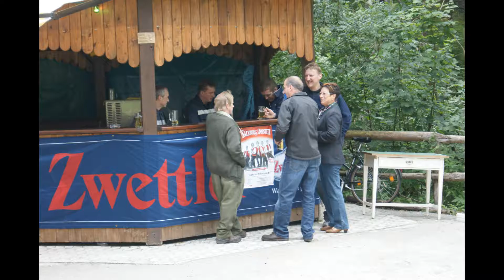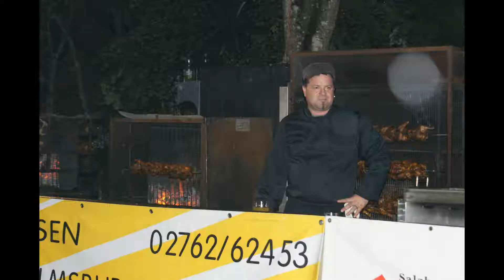Waldfest der FF Türnitz 2011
Waldfest der Freiwilligen Feuerwehr Türnitz 2011